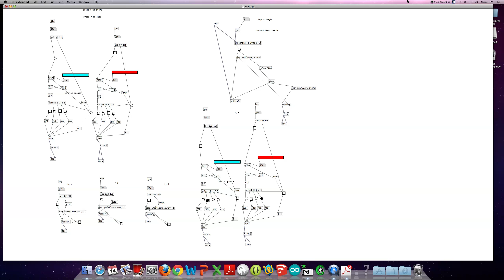Aoife Glynn C00178228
This is my piece consisting of the win and then the challenge I called my piece Gone With The Wind. I have included three pre recorded whistles and one live recording of clapping of hands.